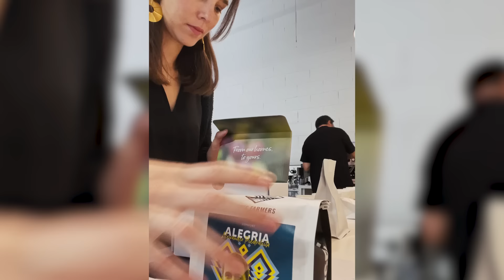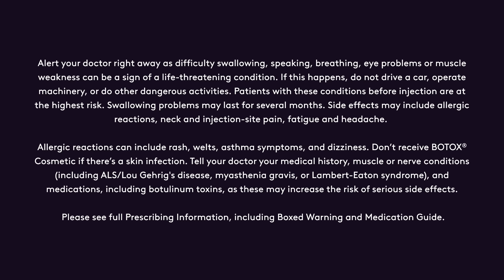BOTOX® Cosmetic x IFundWomen: Day in the Life of an Impact-Driven Coffee Entrepreneur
Please see BOTOX® Cosmetic full Product Information including Boxed Warning and Medication Guide in the pinned video on the homepage.

Meet one of them: Maria Palacio, founder of Progeny Coffee and fifth-generation coffee farmer. Learn how she’s lifting 500 families out of poverty and brewing delicious roasts at the same time.

BOTOX® Cosmetic is a prescription medicine that is injected into muscles and used to temporarily improve the look of moderate to severe forehead lines, crow's feet lines, and frown lines between the eyebrows in adults.

BOTOX® Cosmetic may cause serious side effects that can be life threatening. Get medical help right away if you have any of these problems any time (hours to weeks) after injection of BOTOX® Cosmetic:

• Problems swallowing, speaking, or breathing, due to weakening of associated muscles, can be severe and result in loss of life. You are at the highest risk if these problems are pre-existing before injection. Swallowing problems may last for several months.
• Spread of toxin effects. The effect of botulinum toxin may affect areas away from the injection site and cause serious symptoms including: loss of strength and all-over muscle weakness, double vision, blurred vision and drooping eyelids, hoarseness or change or loss of voice, trouble saying words clearly loss of bladder control, trouble breathing, and trouble swallowing.

BOTOX® Cosmetic dosing units are not the same as, or comparable to, any other botulinum toxin product.

There has not been a confirmed serious case of spread of toxin effect when BOTOX® Cosmetic has been used at the recommended dose to treat frown lines, crow's feet lines, and/or forehead lines.

BOTOX® Cosmetic may cause loss of strength or general muscle weakness, vision problems, or dizziness within hours to weeks of taking BOTOX® Cosmetic. If this happens, do not drive a car, operate machinery, or do other activities.

Serious and/or immediate allergic reactions have been reported. They include: itching, rash, red itchy welts, wheezing, asthma symptoms, or dizziness or feeling faint. Get medical help right away if you are wheezing or have asthma symptoms, or if you become dizzy or faint.

Do not receive BOTOX® Cosmetic if you: are allergic to any of the ingredients in BOTOX® Cosmetic (see Medication Guide for ingredients); had an allergic reaction to any other botulinum toxin product such as Myobloc® (rimabotulinumtoxinB), Dysport® (abobotulinumtoxinA), or Xeomin® (incobotulinumtoxinA); have a skin infection at the planned injection site.

Tell your doctor about all your muscle or nerve conditions, such as ALS or Lou Gehrig's disease, myasthenia gravis, or Lambert-Eaton syndrome, as you may be at increased risk of serious side effects including difficulty swallowing and difficulty breathing from typical doses of BOTOX® Cosmetic.

Tell your doctor about all your medical conditions, including: plans to have surgery; had surgery on your face; have trouble raising your eyebrows; drooping eyelids; any other abnormal facial change; are pregnant or plan to become pregnant (it is not known if BOTOX® Cosmetic can harm your unborn baby); are breast-feeding or plan to (it is not known if BOTOX® Cosmetic passes into breast milk).

Tell your doctor about all the medicines you take, including prescription and over-the-counter medicines, vitamins, and herbal supplements. Using BOTOX® Cosmetic with certain other medicines may cause serious side effects. Do not start any new medicines until you have told your doctor that you have received BOTOX® Cosmetic in the past.

Tell your doctor if you have received any other botulinum toxin product in the last 4 months; have received injections of botulin um toxin such as Myobloc®, Dysport®, or Xeomin® in the past (tell your doctor exactly which product you received); have recently received an antibiotic by injection; take muscle relaxants; take an allergy or cold medicine; take a sleep medicine; take aspirin-like products or blood thinners.

Other side effects of BOTOX® Cosmetic include: dry mouth; discomfort or pain at the injection site; tiredness; headache; neck pain; and eye problems: double vision, blurred vision, decreased eyesight, drooping eyelids and eyebrows, swelling of your eyelids and dry eyes.

For more information refer to the Medication Guide or talk with your doctor.

To report a side effect, please call Allergan at 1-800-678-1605.